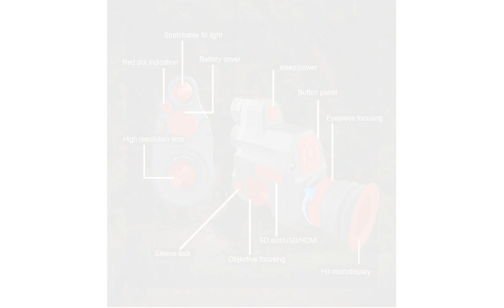PARD NV007V Night Vision Rifle Scope IR850nm Clip-on Attachment Monocular Digital Camera For Hunting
Brand Name: PARD
Type: RIFLE
Model Number: PARD NV007V
Function: Lens
Zoom: 4-14x
Sreen: OLED
IR Detecting Distance: 300m
Transmission Type: Wifi
Eyepiece Resolution: 1024*768